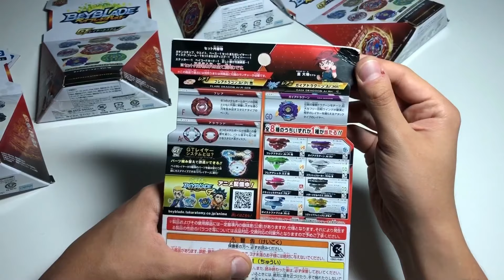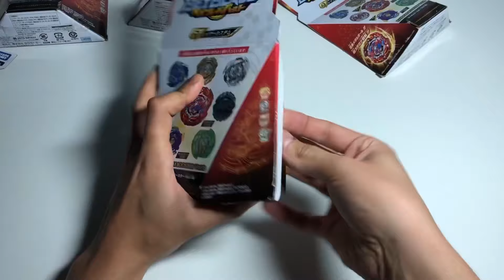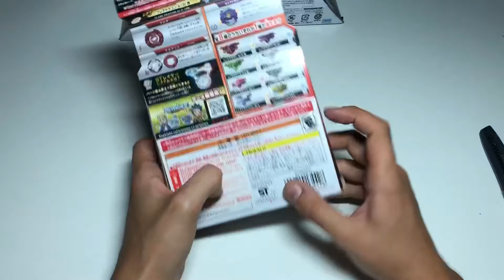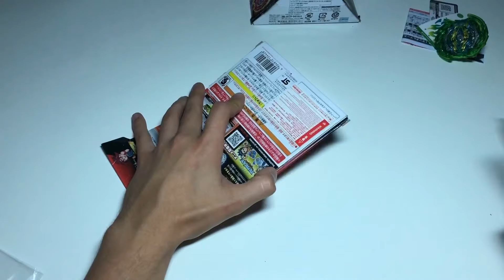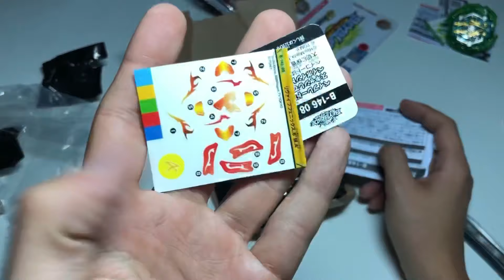НОВЕНЬКИЙ RANDOM BOOSTER VOL 2 / ТОП / Бейблэйд Бёрст / Beyblade Burst